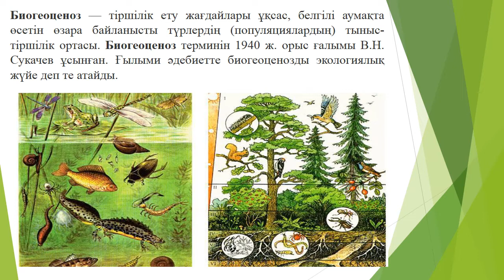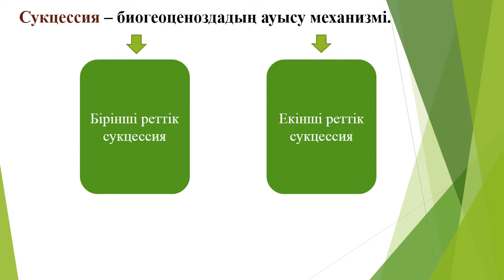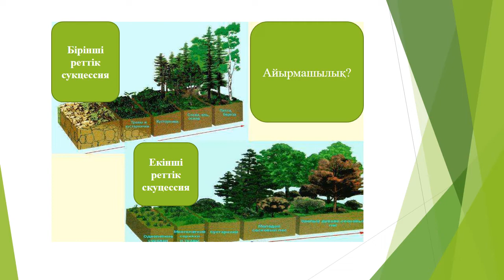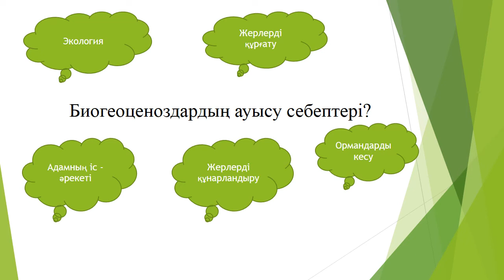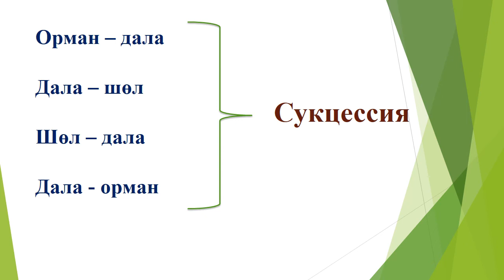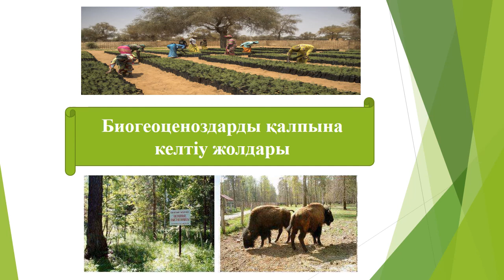Саб 7 Биогеоценоздардың ауысуы Биология